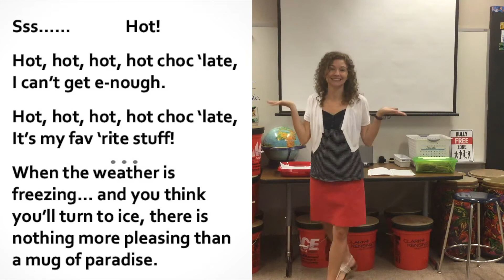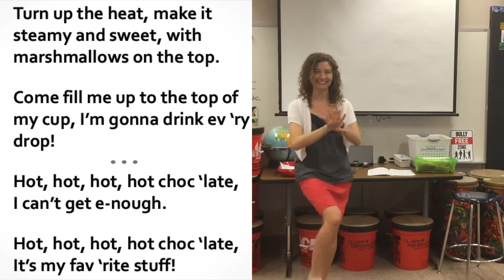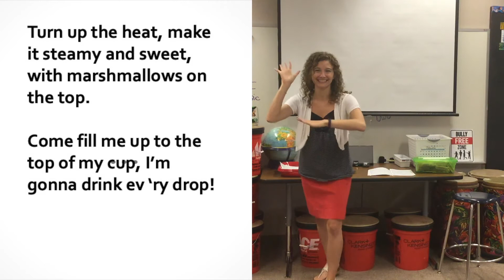Hot Chocolate- Choreography and Accompaniment